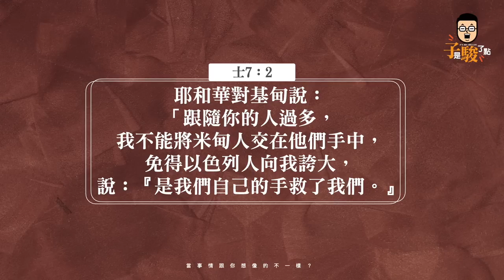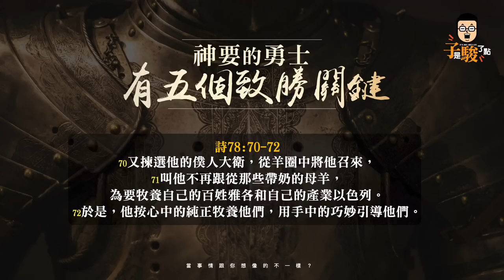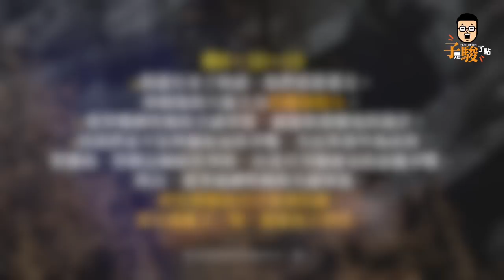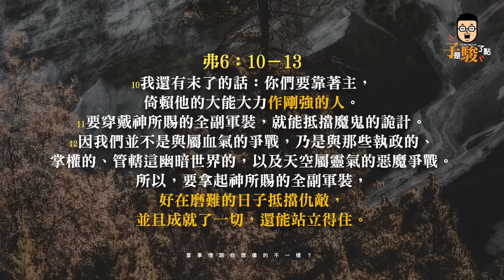【駿信息】當事情跟你想像的不一樣？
此信息的回應詩歌為：

《當祢找到我》
詞曲： 葛兆昕